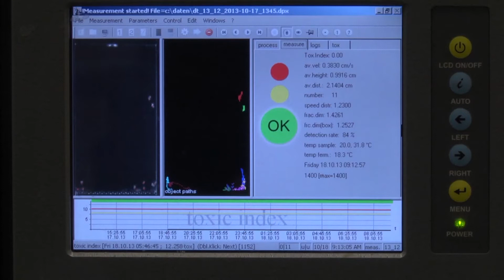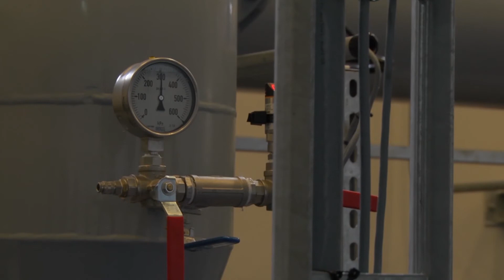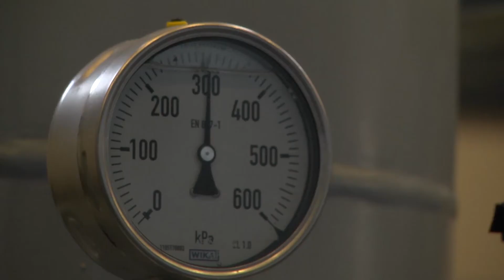24/7 betrouwbaar drinkwater uit de kraan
Lekker, gezond en betrouwbaar water uit de kraan: het lijkt zo vanzelfsprekend dat we bijna vergeten hoe bijzonder dat eigenlijk is en wat er zoal bij komt kijken om het te maken. Medewerkers van Waterbedrijf Groningen zijn dag en nacht in touw om ervoor te zorgen dat er in de provincie Groningen 24/7 lekker en betrouwbaar water uit de kraan stroomt.